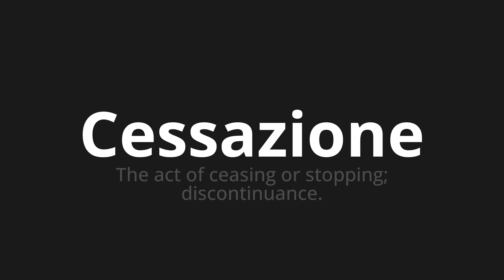How to pronounce Cessazione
Master the Pronunciation of 'Cessazione Which means cessation' - which means : The act of Ceasing or Stopping;discontinuire. 📝 with @HTPronounce 🎓🗣️ - [Your Guide to Italian]

Learn to pronounce 'Cessazione' perfectly in Italian with our easy and engaging tutorial by @HTPronounce! 📖📽️ In this comprehensive video, we provide you with native speaker examples 🗣️👂 and phonetic breakdowns 🎵 to ensure you get the pronunciation just right.

How to say Cessation in Italian